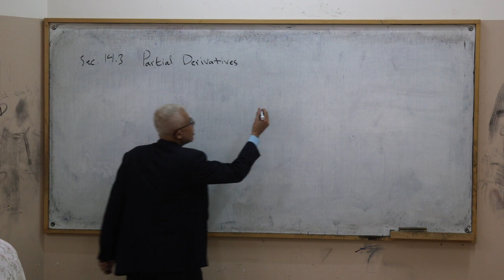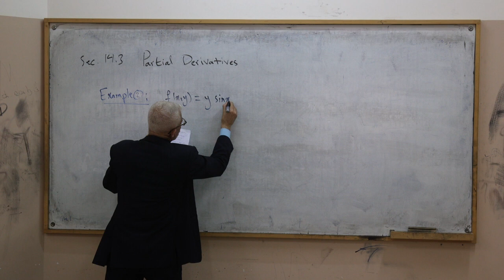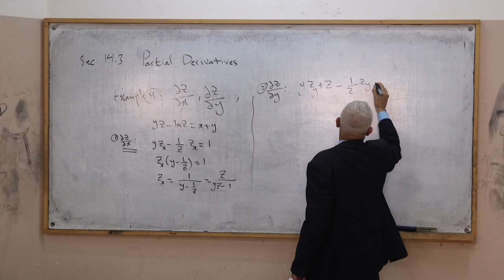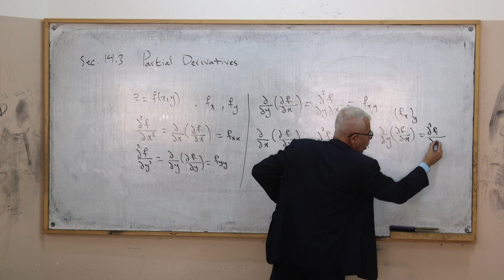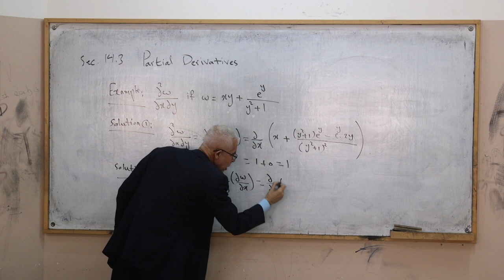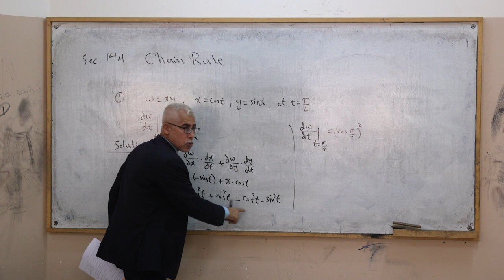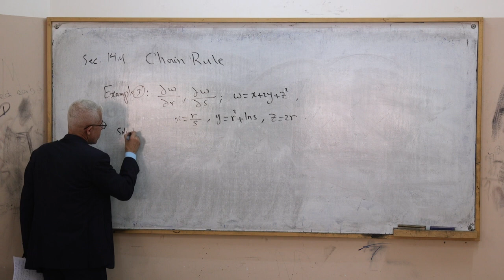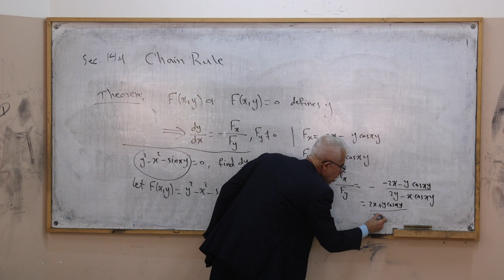اللقاء السابع عشر